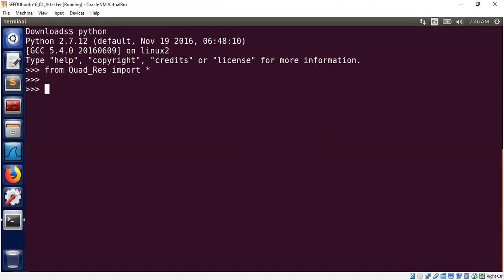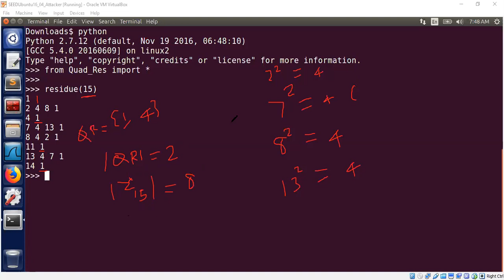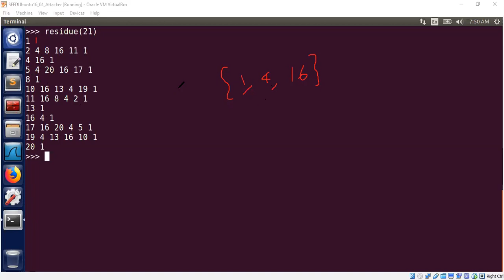Quadratic Residues of Composite Numbers - Part 2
What is the size of the set of quadratic residues of a composite group?